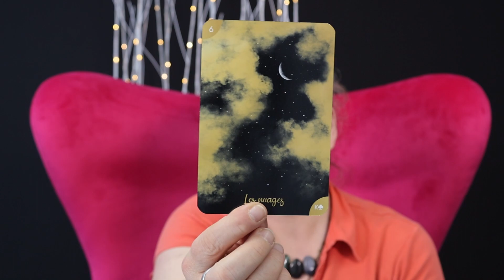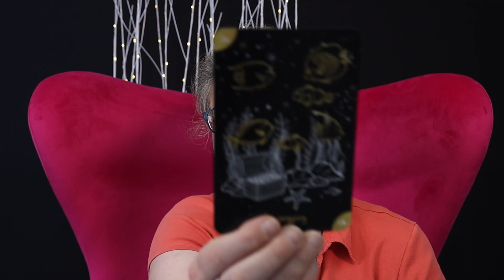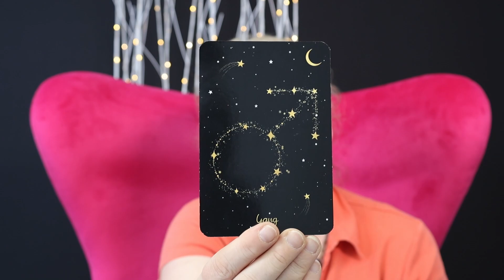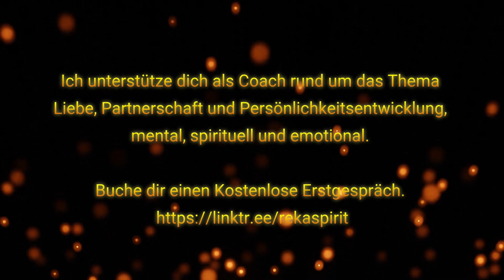Gewinnspiel - Seine Tränen sind echt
TERMINE IM JUNI

Monatsangebot / 440,00 € / Jetzt buchen
Fülleritual - deine Chance zur finanziellen Freiheit

03.06.23 ROMANTIK RITUAL / 88,88 € / Jetzt buchen
Venus Trigon Neptun
Venusritual - Nur 7 Teilnehmer

04.06.23 VOLLMONDRITUAL / 90,00 € / Jetzt buchen
Vollmondritual und Energiekreis - Nur 7 Teilnehmer
Kraftvoller Vollmond im Sternzeichen Schützen

05.06.23 LIEBES RITUAL / 88,88 € / Jetzt buchen
Venus wechselt in den Löwen

11.06.23 BEGEGNUNGS-LIEBES RITUAL / 88,88 € / Jetzt buchen
Venus im Löwen im Quadrat zu Jupiter im Stier

18.06.23 NEUMONDRITUAL / 90,00 € / Jetzt buchen
Neumondritual und Energiekreis - Nur 7 Teilnehmer
Neumond im Zwilling (6:37)

21.06.23 SOMMERSONNENWENDE / 90,00 € / Jetzt buchen
Ein lichtvolles Ritual

28.06. bis 07.07. PORTAL TAGE MARATHON / 270 € / Jetzt buchen
10 Tage für dein seelisches Wachstum

29.06.23 POWER OF LOVE / 88,88 € / Jetzt buchen
Kraftvolles Liebesritual